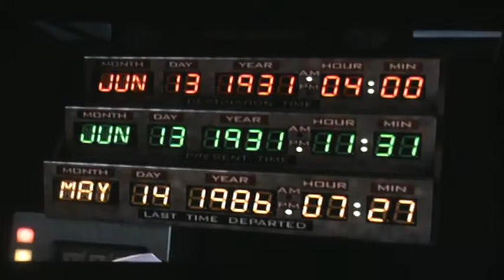Back To The Future Ep. 2 Get Tannen Playthrough Part 1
Here is my playthrough of Back To The Future: The Video Game played on the PlayStation 3 with live commentary